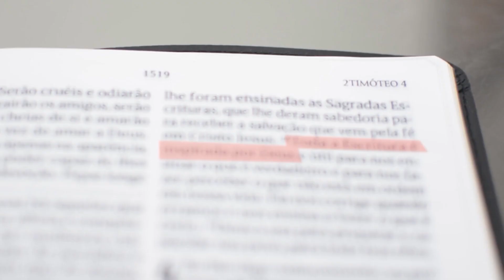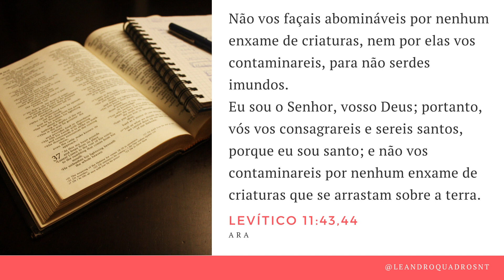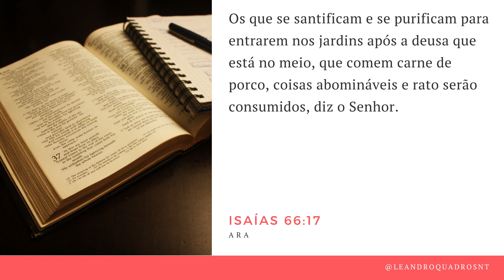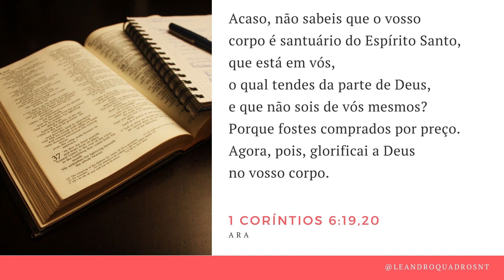É correto jogar LIXO dentro do TEMPLO ou a IGREJA? Muitos fazem isso! Levítico 11 - Leandro Quadros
Forte abraço!

Leandro Quadros
apologética
Bíblia
Adventista
É correto jogar LIXO dentro do TEMPLO ou a IGREJA? Muitos fazem isso! Levítico 11